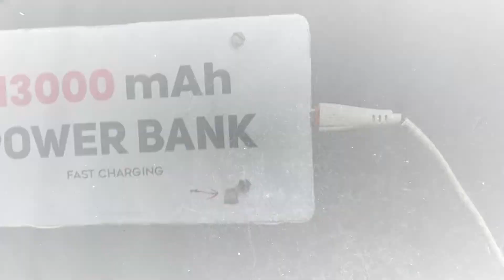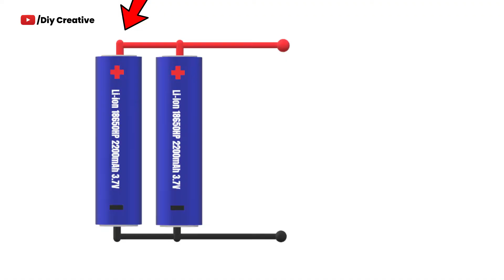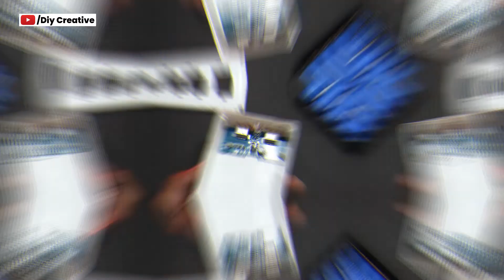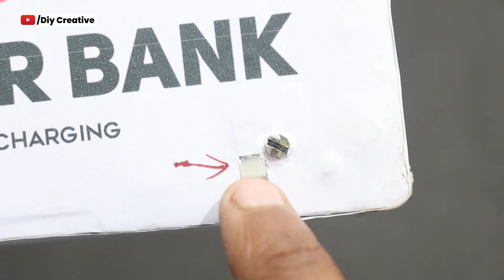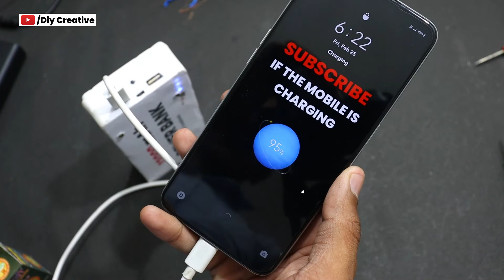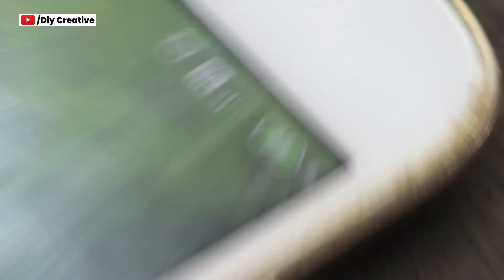How To Make Powerbank At Home | Using 18650 Laptop Battery - DIY Powerbank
Some Important Electronic Components & tools which I use 🧑🏻  -:

▪️9v Battery (Set of 10)

▪️Electronic Components Kit

▪️12v Battery

▪️12 Volt Battery Charger

▪️5V 1A 18650 Lithium Charger

Ignore 👨🏻‍🏭
Diy Creative, how to make, how to,